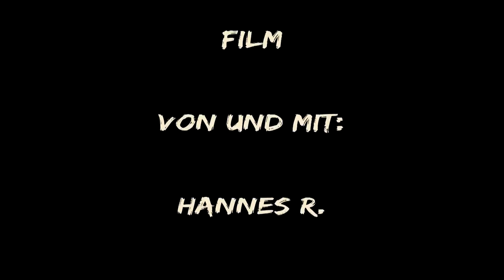"IMMER WEITER!" - war movie, Kriegsfilm 2019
Namenlose Soldaten im verzweifelten Endkampf um bedeutungslose Stellungen - Krieg und so.

Unsere Filme halten sich nicht an Historische vorlagen, Ereignisse oder Personen, sie dienen lediglich der Unterhaltung, und sollten dementsprechend von niemandem ernst genommen werden.

Alle gezeigten und besprochenen Inhalte auf dem Kanal dienen zum Zwecke der satirischen Unterhaltung oder der zeitgeschichtlichen Betrachtung. Der Kanalbetreiber distanziert sich von einem politischen Missbrauch der dargebotenen Inhalte.